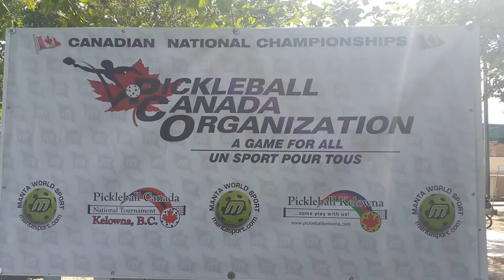2017.07.08 -Major,Tonja-Evans,Morgan vs Lee,Miok-McGuffin,Tyson - 1-4 final MXO